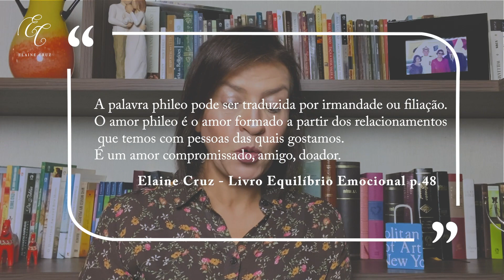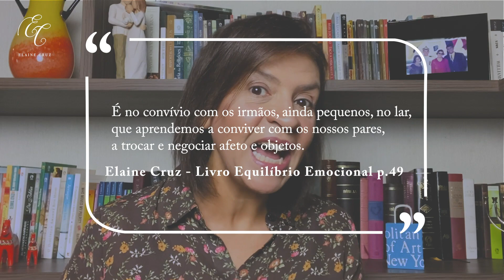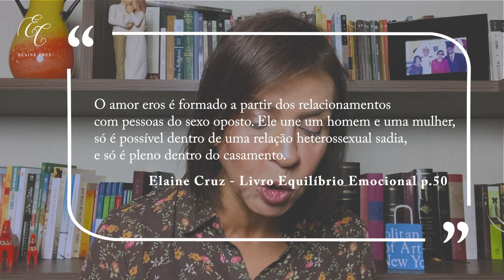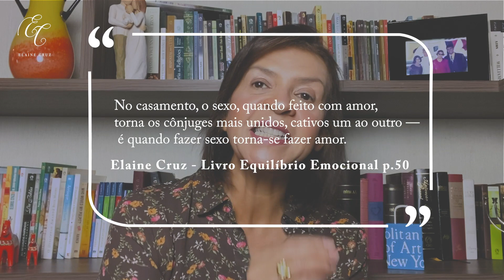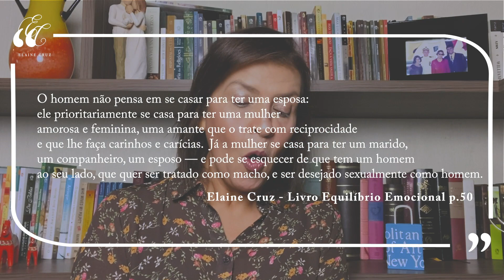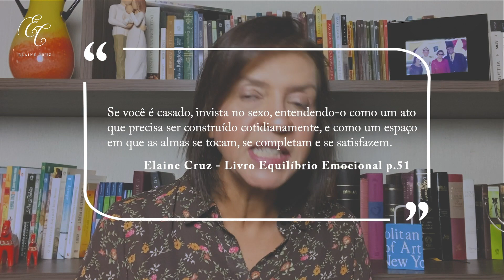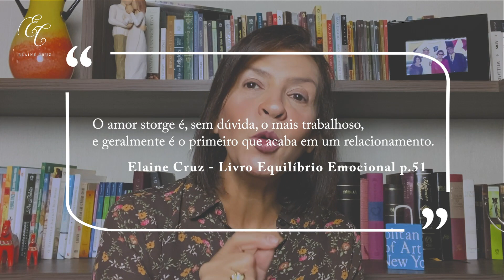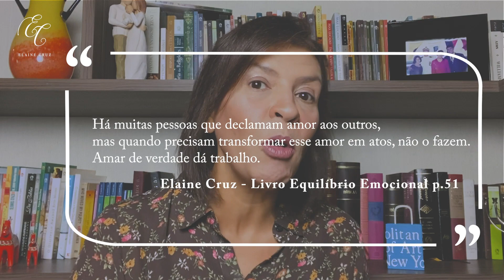Elaine Cruz - Equilíbrio Emocional - Os Quatro Tipos de Amor - PGM 10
Este é o décimo vídeo da série Equilíbrio Emocional em tempos de Crise.
Baseado no seu livro EQUILÍBRIO EMOCIONAL, a Dra. Elaine Cruz nos leva a compreender como precisamos agir em diferentes momentos da nossa vida.

No programa de hoje, vamos falar sobre Os Quatro Tipos de Amor.

""Decida levantar seu olhar, se arrumar mais, e passe a gostar de mais de você. A rejeição destrói a autoestima, mas esta pode ser reconstruída
 a partir do amor de Deus, cuja fagulha vai fazer com que você decida nutrir mais amor por você mesmo."
( Livro Equilíbrio Emocional, p.61)

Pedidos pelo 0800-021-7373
Loja Virtual CPAD

Elaine Cruz é pastora da igreja Ministério Fronteira, na Barra da Tijuca, RJ. Psicóloga e clínica e escolar, com especialização em Terapia Familiar, Dificuldades de Aprendizagem e Psicomotricidade. É mestre em Educação pela Universidade Federal Fluminense, professora universitária e possui vários trabalhos publicados e apresentados em congressos no Brasil e no exterior. Atua como terapeuta há mais de trinta anos e é conferencista internacional. É mestre em Teologia pelo Bethel Bible College (EUA) e membro da Academia Evangélica de Letras do Brasil. Como escritora recebeu o 'Prêmio ABEC de Melhor Autora Nacional' e é autora dos livros de mais de 9 livros, entre eles está o “Sócios, Amigos e Amados”, “Amor e Disciplina para criar filhos felizes” e o mais recente, "Equilíbrio Emocional", todos títulos da CPAD.
*** Assista a este e outros vídeos na